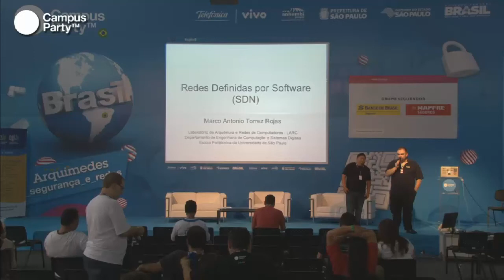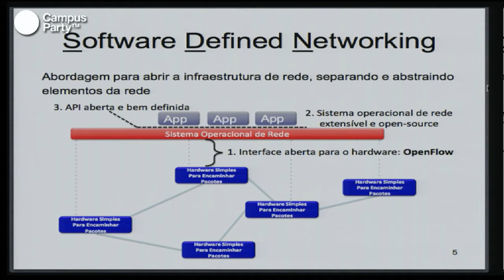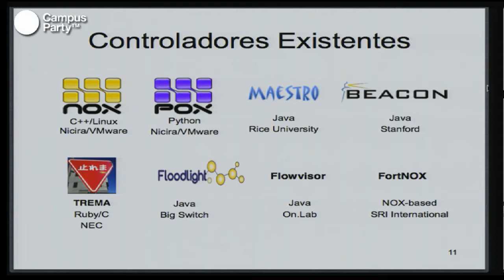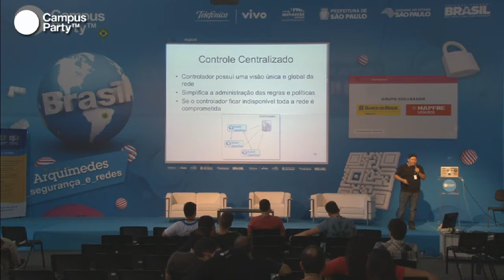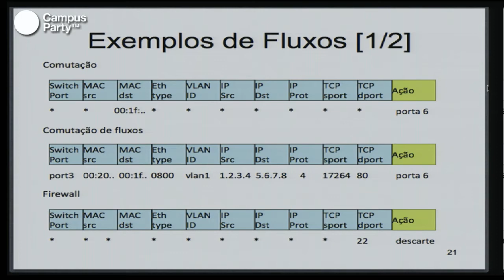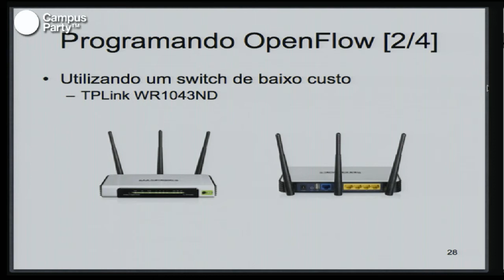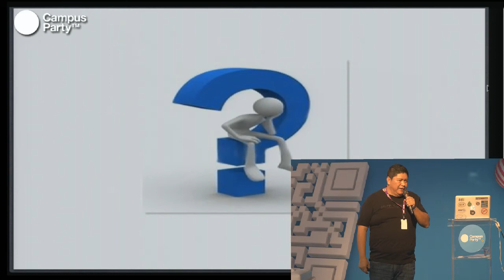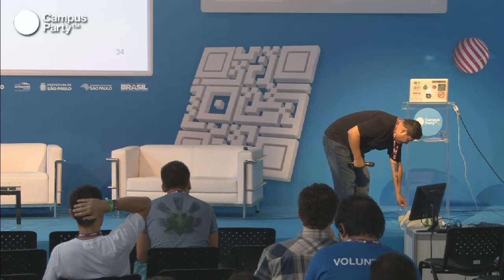CPBR6 - Redes definidas por software (SDNs)